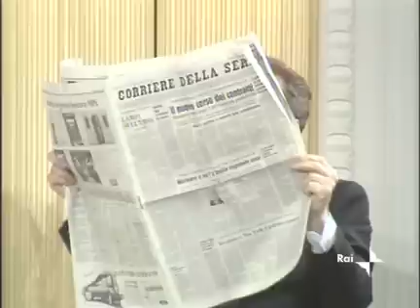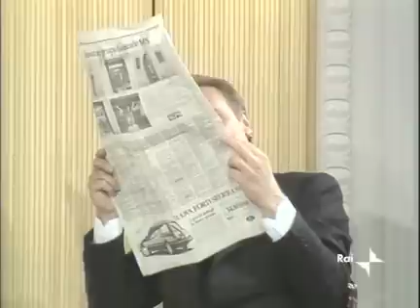Johnny Dorelli - Se devi dire una bugia dilla grossa ( COMPLETO )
Paola Quattrini Gloria Guida Riccardo Garrone (1986)